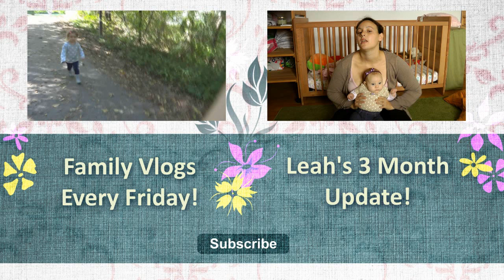Leah's 4 Month Update!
I cant believe Leah is headed to the 6 month mark already! I wish she could stay my little Leah forever.